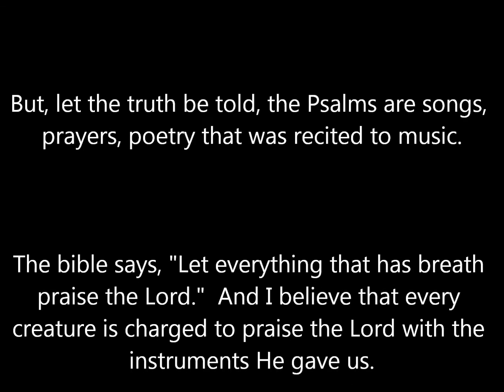DIVINE TEMPLE OF GOD HOLINESS CHURCH - BROTHER PERRY WELLS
Gospel Christian Rap, Listen how God is using this young man as an instrument as he tells his testimony in this Christian Rap.  He ministered this song on  October 19, 2012 at the Churches 7th Year Anniversary.